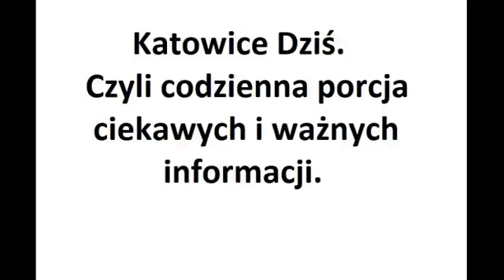Zmartwychwstanie po miesiącach. Katowice Dziś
Zmartwychwstanie po miesiącach: Pan Rafał został uśmiercony przez szpital. Po siedmiu miesiącach przywrócono go do życia.
Czytaj:
To nam pomoże w dotarciu z tą informacją do innych.
Mat. fot. info w tekście.